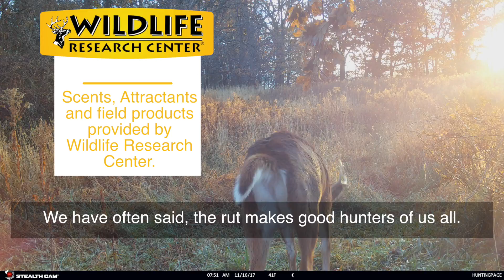The Hunting Page's Rut Tracker 2017 - Episode 9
Semi-Live Rut Tracker written by Craig Dougherty and filmed with Stealth Cam DS4K Trail Cameras!